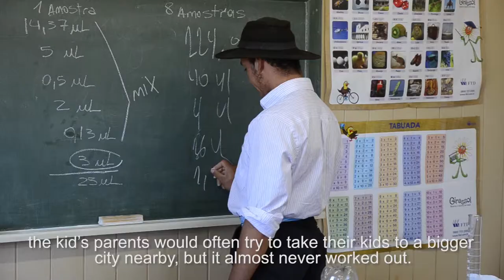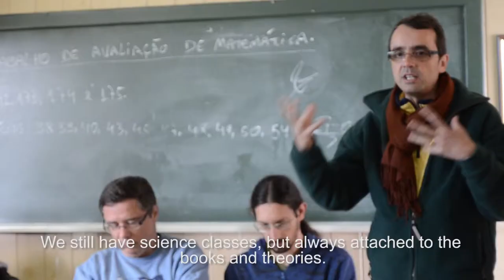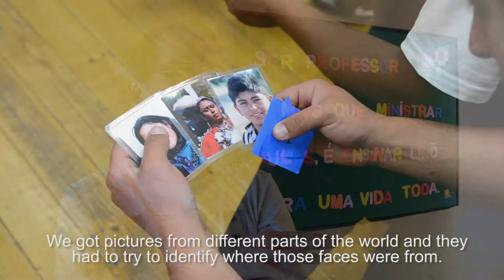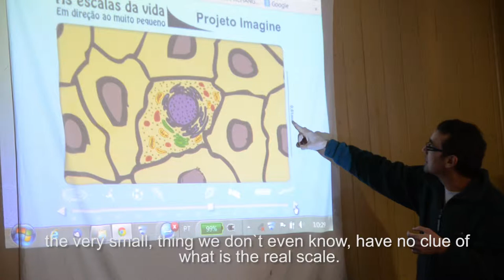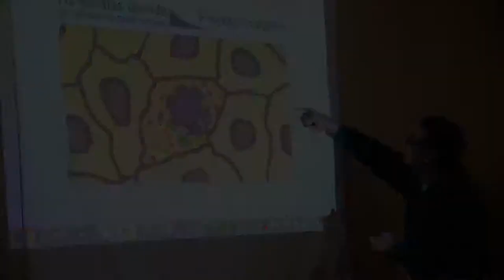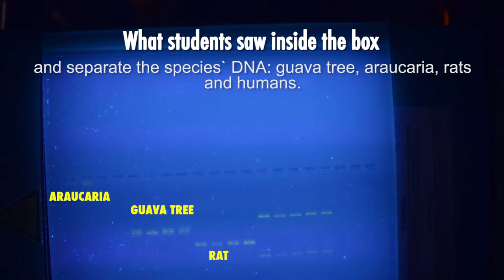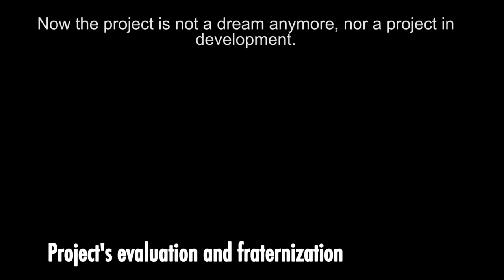Imagine Project - Coxilha Rica - English Subtitles